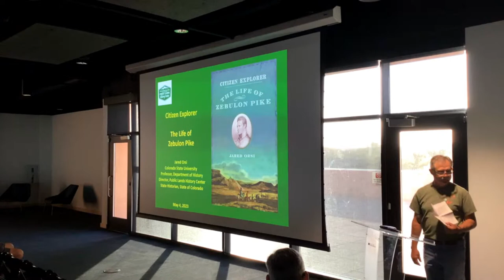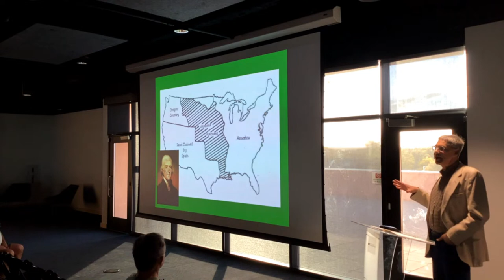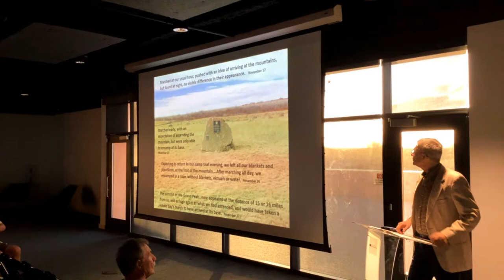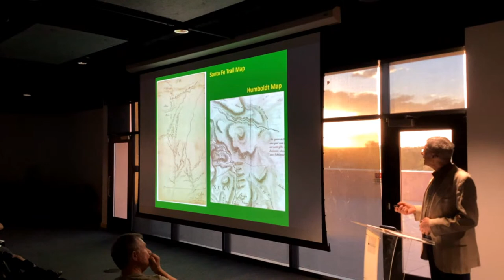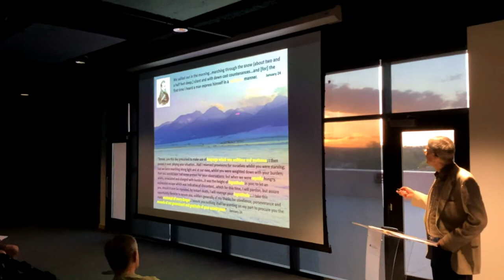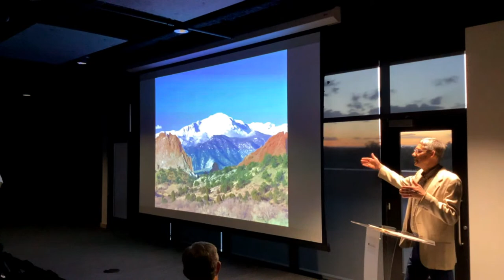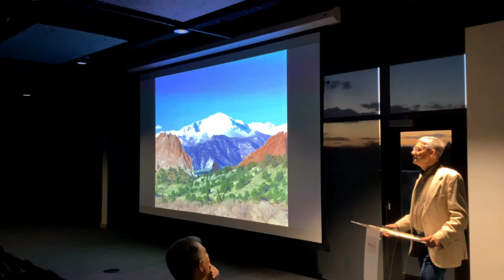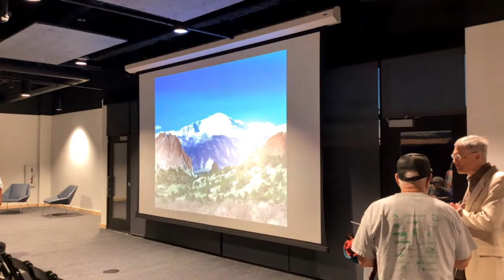Zebulon Pike presentation by Colorado State Historian Dr. Jared Orsi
Thursday, May 4, the Pueblo Archaeological and Historical Society kicks off Archaeology and Historic Preservation Month with Colorado State Historian Dr. Jared Orsi, presenting on the life of Zebulon Pike.

Presentation starts at 7- 8:45 p.m. and takes place in the Rawlings Library in the Ryals Grand Event Space, Fourth Floor.